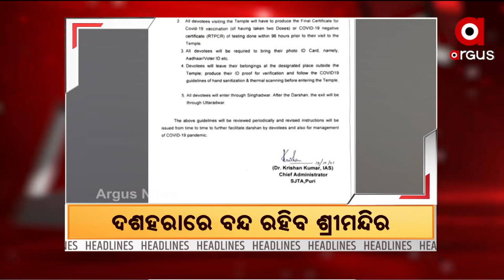HEADLINES@ 3PM | 14 OCT 2021 | Argus News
+ ମନୀଷ ଅନୁରାଗ ମୃତ୍ୟୁ ମାମଲାର ଖୋଲୁଛି ଗୁମର
+ କେନ୍ଦୁଝର ବିଧାୟକ ମୋହନ ମାଝିଙ୍କ ଗାଡିକୁ ବୋମାମାଡ଼ ଘଟଣା
+ ରାଜ୍ୟ କଂଗ୍ରେସ ଭବନରେ ଭଙ୍ଗାରୁଜା ଘଟଣା
+ ରାଉରକେଲାରେ ଏନକାଉଣ୍ଟର
+ ଜଗା ଦର୍ଶନ ପାଇଁ ଆସିଲା ନୂଆ ଏସଓପି
+ ଲଘୁଚାପର ରୂପ ନେଲା ପୂର୍ବକେନ୍ଦ୍ରୀୟ ବଙ୍ଗୋପସାଗର ଅଞ୍ଚଳରେ ସୃଷ୍ଟ ଘୂର୍ଣ୍ଣିବଳୟ
+ ଆଜି ମଣ୍ଡପେ ମହାମାୟୀଙ୍କ ମହାନବମୀ ପୂଜା